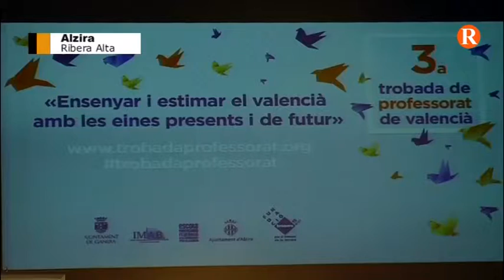III Trobada de Professorat de Valencià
Un encontre de docents pensat per a compartir punts de vista, impressions, experiències i coneixements al voltant de l’educació i l’ensenyament en la llengua pròpia